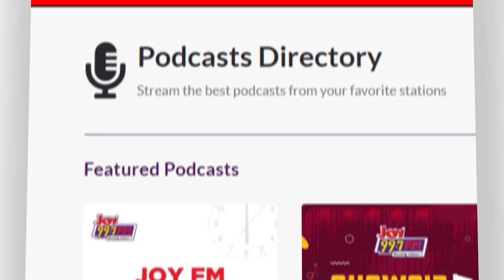PM Profile: Laryea Kinston; former Ghana Midfielder & Youth Coach, Right to Dream Academy (20-8-21)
Personality Profile: Laryea Kinston; former Ghana Midfielder & Youth Coach, Right to Dream Academy – PM Profile on JoyNews (20-8-21)